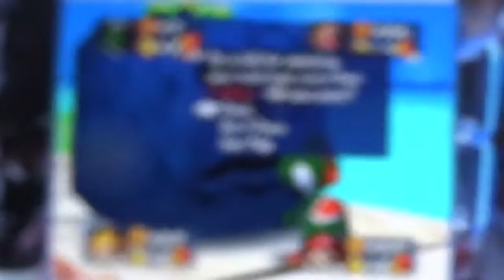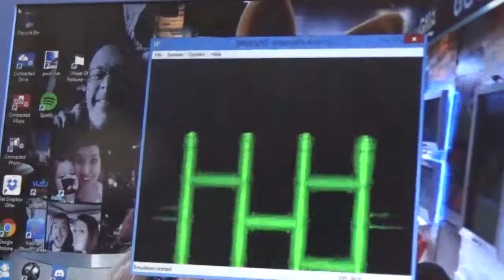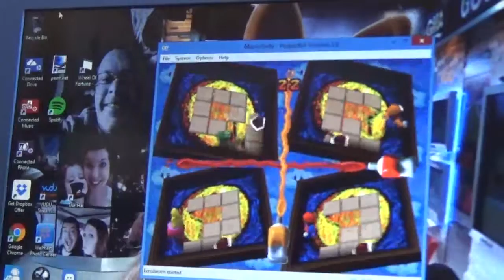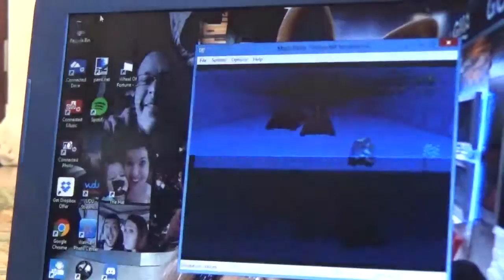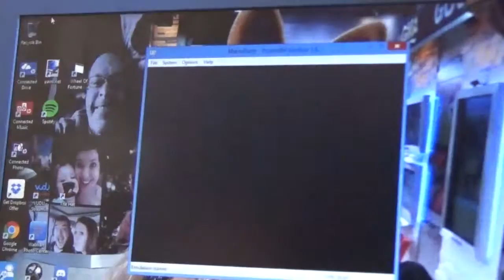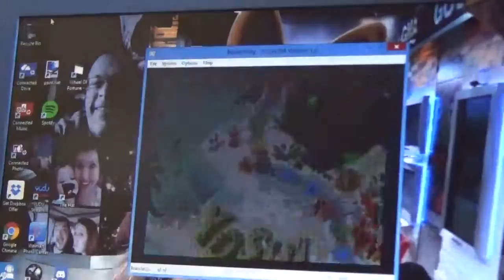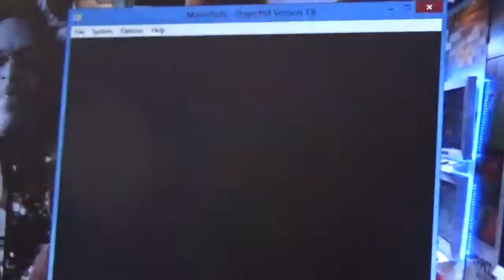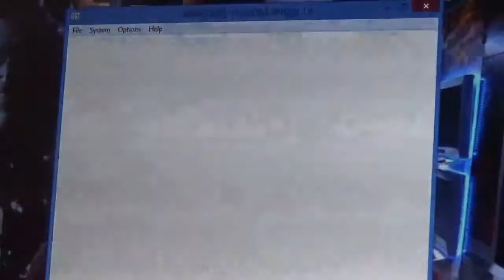Bingel Plays: Mario Party 1 (Yoshi's Tropical Island)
Starting a new series on my channel called Bingel Plays. It'll consist of playing a video game (as usual)

This episode: Mario Party 1 (Yoshi's Tropical Island; N64; 1999)